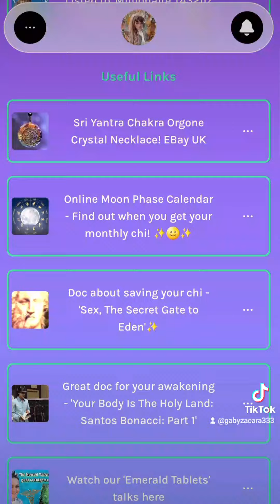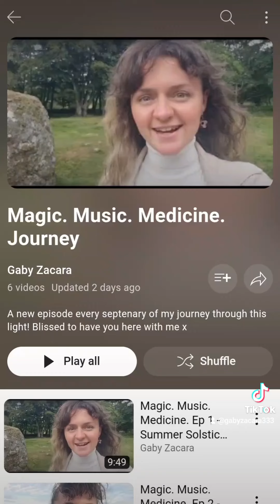Good books & refrences- check out my LinkTree! (link in the vid description)🧝🏼‍♀️ 📚🍄🙏🏻✨️